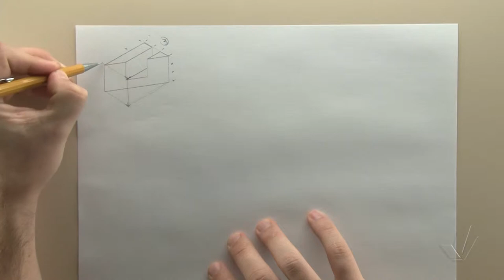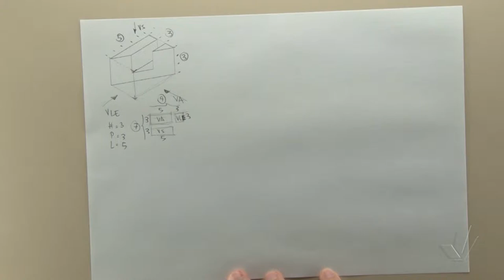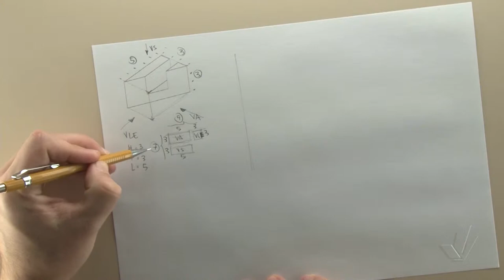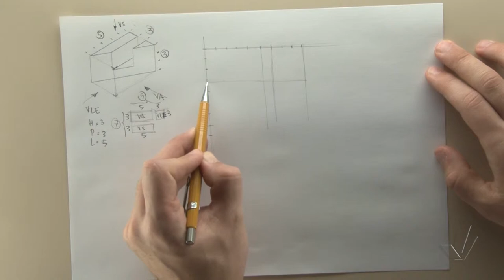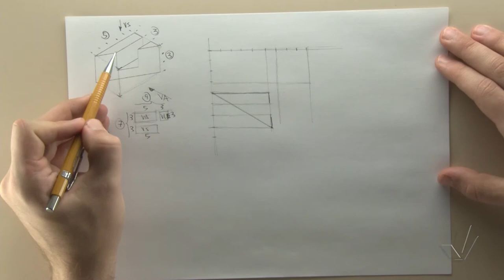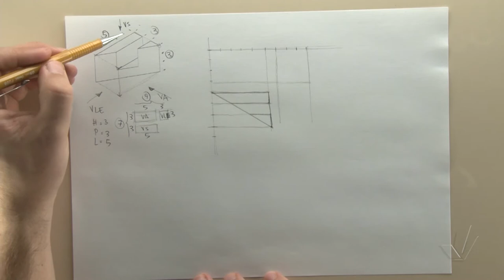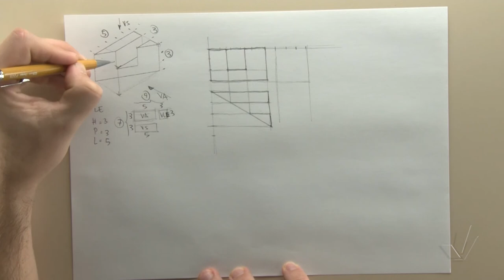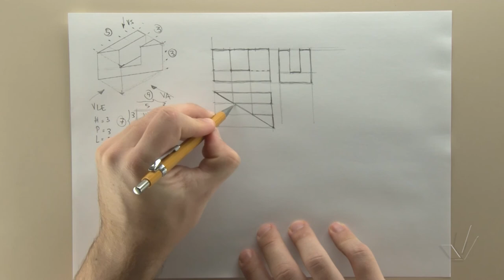Projeções Ortogonais 07 Exercício 02